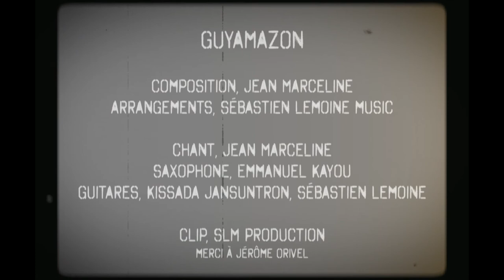Guyamazon - Jean Marceline (Arr. SEBASTIEN LEMOINE MUSIC) (official music video)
GUYAMAZON

Composition, Jean Marceline
Arrangements, SEBASTIEN LEMOINE MUSIC

chant, Jean Marceline
Saxophone, Emmanuel Kayou
Guitares, Kissada Jansuntron, Sébastien Lemoine

Clip, SLM Production
merci à Jérôme Orivel